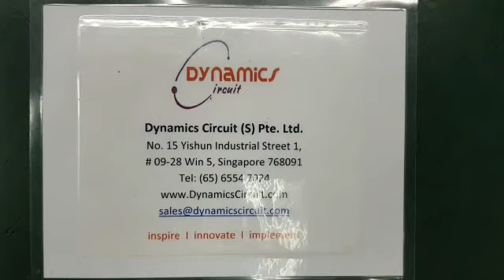Kyoritsu Earth Clamp Testers 4200L Repair and Calibration by Dynamics Circuit (S) Pte. Ltd.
Kyoritsu Earth Clamp Testers 4200L test earth resistance from 0.05 to 1500Ω can be measured without the auxiliary earth spikes (The Multiple Earthing System) Accurate true RMS readings of AC current including distorted waveform from 1mA to 30A.

Dynamics Circuit (S) Pte. Ltd, Test equipment and instrument repair services provide testing and repairing services for industrial equipment and instruments.

Dynamics Circuit (S) Pte. Ltd specialize in the test and repair of acoustic and vibration equipment, electrical and electronic test equipment, laboratory equipment and instruments, inspection instruments or non-destructive testing (NDT) equipment, or specialty testing equipment and instruments.

Dynamics Circuit (S) Pte. Ltd. is certified ISO 9001:2015 and Accredited IEC 17025 LAB serves with total confidence.

15 Yishun Industrial Street 1, #09-28 Win 5,
Singapore 768091.